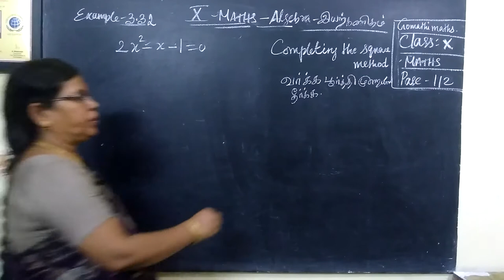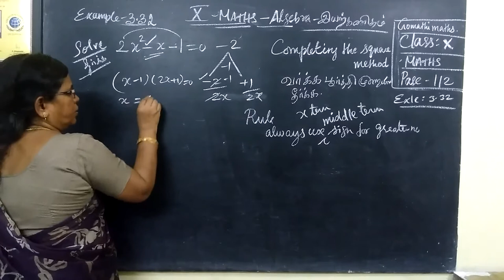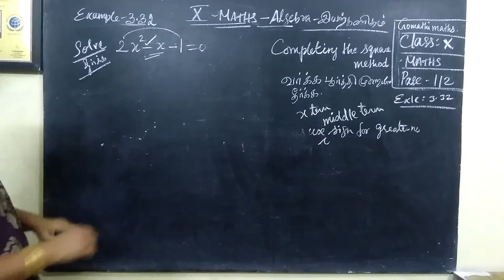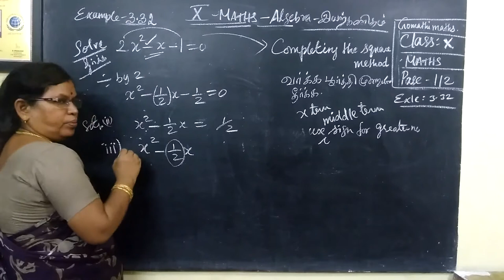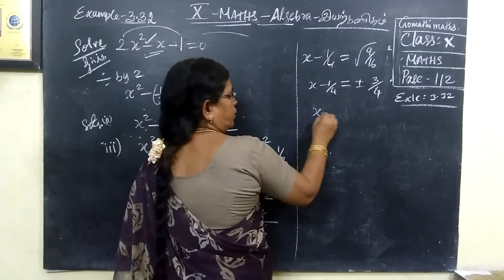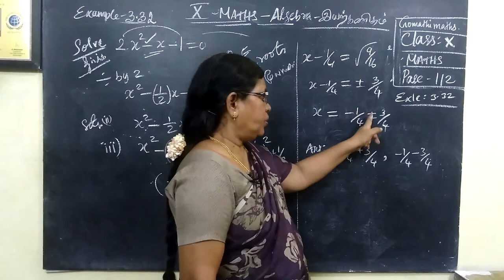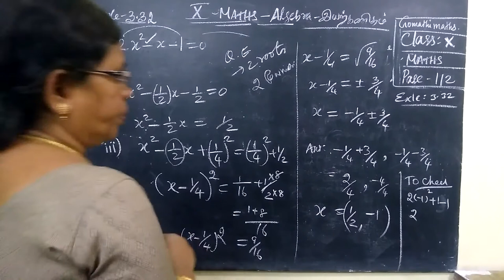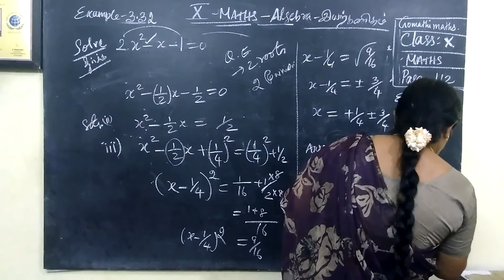TN class 10 maths example 3.32 Chapter 3 Algebra ‎@Gomathidharmarajan